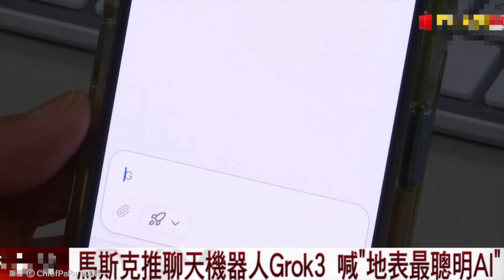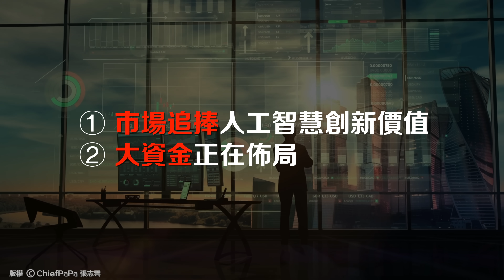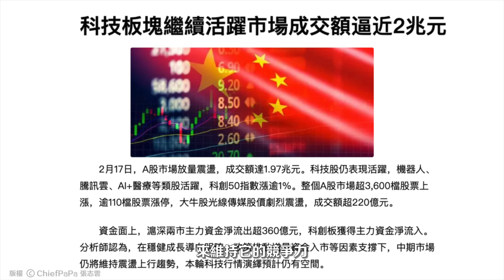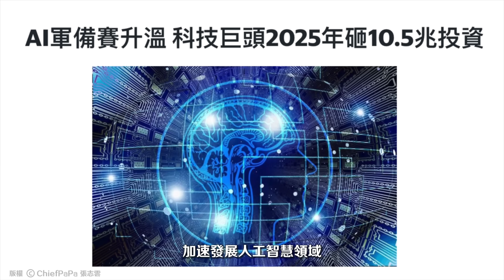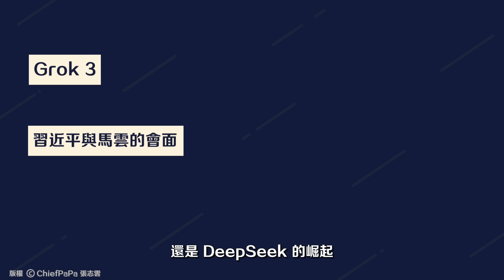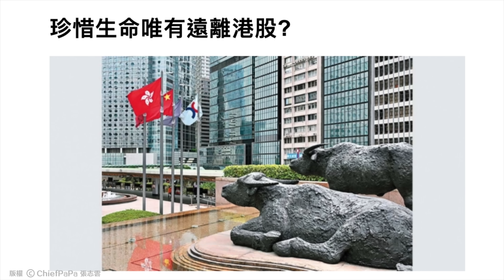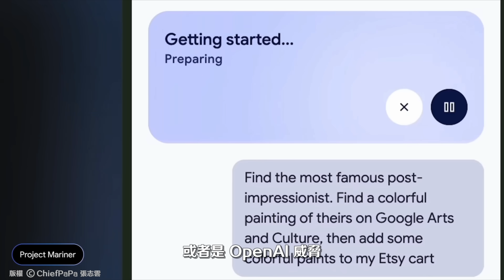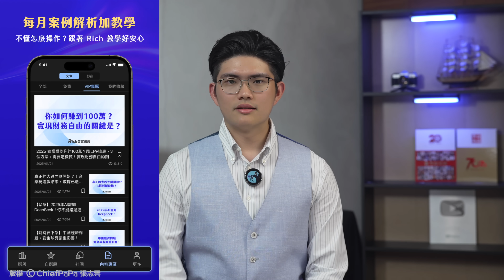【注意‼️】史上最賺錢時刻來臨，AI大戰爆發！馬斯克Grok 3對決中國DeepSeek AI，必須關注這些板塊！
▶︎公開【如何在股市長期安心超級贏利💰】（限時公開、附中英字幕）
▶︎加入GMT，在我們的指導下，一起在全球市場中把握機會！
影片主題介紹：
馬斯克（Elon Musk）旗下xAI舉行AI聊天機器人Grok 3，馬斯克亦現身於直播介紹Grok 3。馬斯克指，Grok 3具備強大的推理能力，在測試中表現優於目前市場上所有已發布的聊天機械人。另外，xAI宣布推出名為「Deepsearch」的Grok-3智能搜尋引擎。
xAI團隊指，在數學推理、科學邏輯推理和代碼寫作等能力表現方面，Grok-3在多項基準測驗中均取得比DeepSeek-v3、GPT-4o、Gemini-2 pro更優秀的效果。

Grok 3的訓練消耗20萬塊英偉達GPU
馬斯克指，Grok 3在很短的時間內超越了上一代Grok2。據團隊介紹，Grok 3的訓練過程累計消耗了20萬塊英偉達（美：NVDA）GPU，並花了214天就完成建造，而Grok 3所涉及的訓練是Grok 2的10倍。

國家主席習近平在北京召開民營企業座談會，包括華為創始人任正非、阿里巴巴創始人馬雲、宇樹科技創始人王興興、DeepSeek創始人梁文鋒在內的多位民營企業家出席會議。這是習近平2012年上任以來繼2018年召開的民營企業座談會後再度召開的民營企業座談會，釋放出穩定民營企業信心的積極信號。

內媒報道，近期鋒芒畢露的內地AI初創DeepSeek亦不甘示弱，宣布推出用於超快速長文本（long-context）訓練與推理的「原生稀疏注意力」（Native Sparse Attention，簡稱NSA）。

這條影片都會與你探討！
影片目錄：
00:00 影片主題
00:56 科技狂人馬斯克聊天機器人Grok 3號稱地表最聰明AI！這到底是真的還是虛張聲勢呢？
02:05 中國國家主席習近平近期接見馬雲等私營經濟精英！會否中國科技產業即將大爆發？
03:06 AI科技競爭逐漸白熱化！如何在中美AI科技博弈中把握到投資機會呢？
08:20 危機即轉機！如何應對劇烈波動市場做好我們的投資策略？

往期精彩視頻分享：
◎【突發❗️】全球資金已轉向？十年一遇港股牛市啓動？這家公司最受惠…暴富機會，千萬別錯過！

◎【注意⚠️】川普關稅戰正式開打！美元崩潰開始了，大衰退即將來臨？！怎樣部署投資 ？

◎2025 這樣賺到你的100萬？風口在這裏，3個方法，需要這樣做！實現財務自由的關鍵？

📌富途開戶專屬優惠連結（馬來西亞、日本、香港、澳洲、美國、新加坡、加拿大）：

免責聲明：
本人非證監會持牌人士，本頻道所有內容僅供學習和參考，所提及股票純是案例，不構成投資建議，先求知再投資，閣下買賣盈虧自負，過往成績不代表未來回報，股市有風險，未來充滿未未知，投資需謹慎以及做好風險管理！